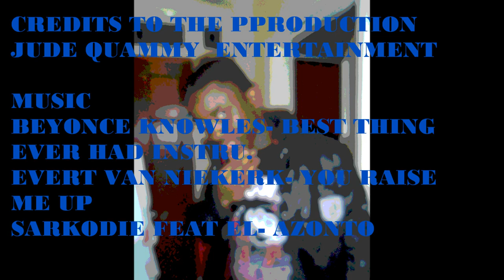kwaME quamMY- MY LYFE